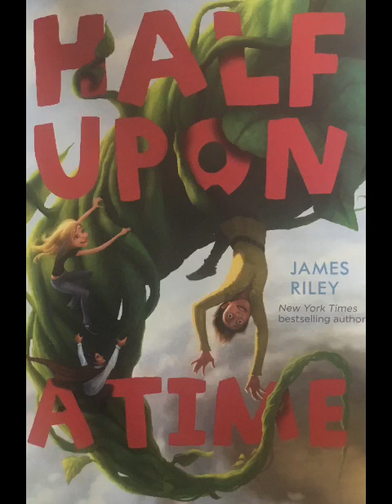Half upon a Time Chapter 18